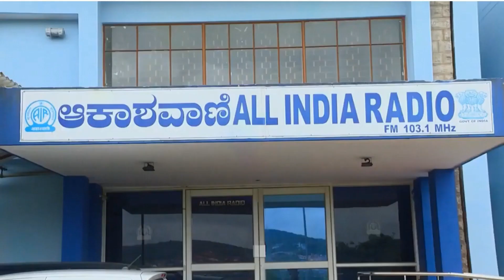KREEDA LAHARI | LEELVATHI K KOPPAD | HOCKEY PLAYER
Interviewed by Vinod Moodagadde.